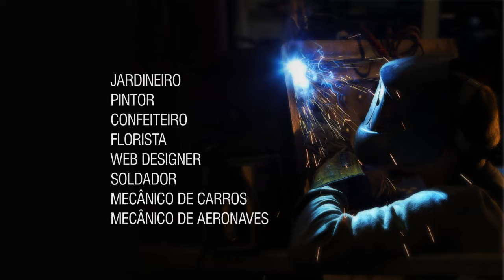Delegação brasileira da WorldSkills recebe homenagem em Brasília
ATIVIDADES DA PRESIDENTA - 02.09.15: A presidenta Dilma Rousseff  recebe, nesta quarta-feira (2), os brasileiros participantes da 43ª edição da WorldSkills Competition. Na ocasião, a delegação brasileira receberá as congratulações pelo bom desempenho alcançado. Realizada em São Paulo, a competição é maior prova prática para estudantes da educação profissional e tecnológica do mundo. Na edição deste ano, o Brasil sagrou-se campeão com 11 medalhas de ouro, dez de prata e seis de bronze. O Brasil ficou à frente da Coreia do Sul e Taiwan. Das 27 medalhas, 25 tiveram a participação de estudantes do Programa Nacional de Acesso ao Ensino Técnico e Emprego (Pronatec), incluídos os 11 jovens que ganharam medalha de ouro.